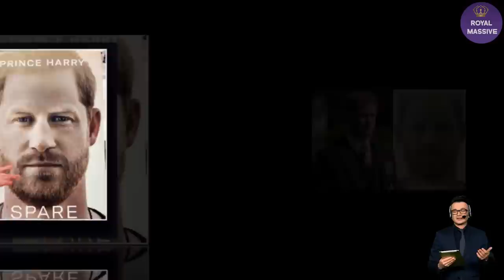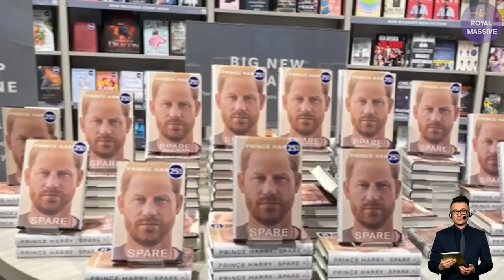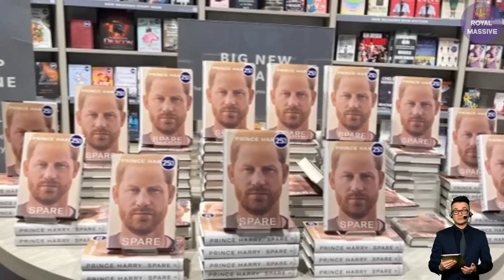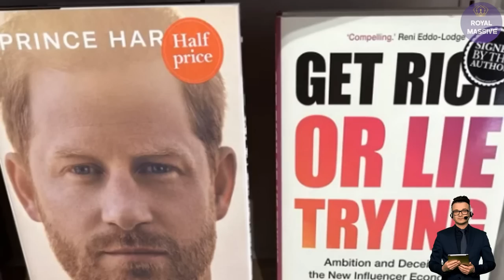Amazon Employee Spills The Tea on Spare: A Lot Of Harry's Books Being RETURNED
According to The Guardian, the owner of Montecito’s Tecolote bookshop, Mary Sheldon, said that she’s sold about 30 copies of Harry’s controversial book. The Guardian even put it this way, “Even in a town that refuses to fuss over its many celebrity residents, the lack of buzz over a book that is flying off the shelves and dominating conversation just about everywhere else on the planet is remarkable.”